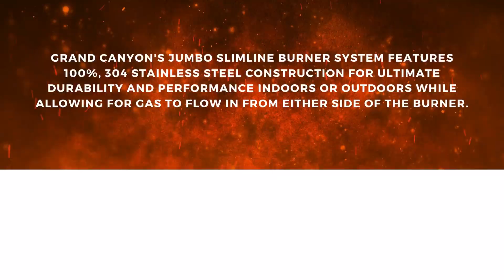Grand Canyon Jumbo Slimline 24" Outdoor Vented Stainless Steel Burner System JUMBOSLIMBRNR-24-SS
Grand Canyon Stainless Steel Jumbo Slimline Burner System provides a high quality burner component to help complete your ideal gas fireplace. Grand Canyon's Jumbo Slimline Burner system features 100%, 304 stainless steel construction for ultimate durability and performance indoors or outdoors while allowing for gas to flow in from either side of the burner. The large profile is what sets this burner apart as it boasts a thick 1-Inch bar stock that surrounds Grand Canyon's Jumbo logs, and features an elevated back burner for unmatched flame height.

This burner package comes complete with metal bar stock and burner pipes, lava rock, necessary fittings, a flex line, and the ember damper clamp. With (6) different jumbo burner size options and propane or natural gas option, Grand Canyon has ensured an outdoor-rated burner that will fit any style of living space, allowing you to achieve an area that your friends and family will love for years to come.

Jumbo Burners - Indoor Use ONLY, Stainless Steel pan construction w/Metal bar Stock & Burner pipes.

Important Note: Logs Not Included. (sold separately)